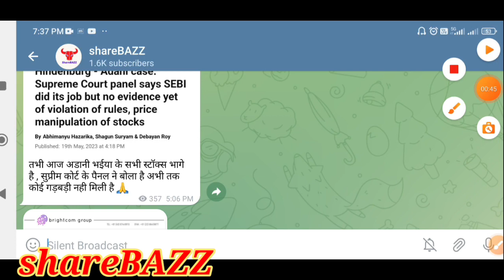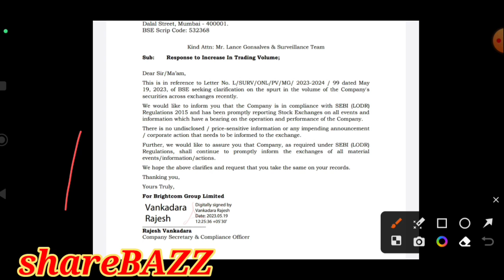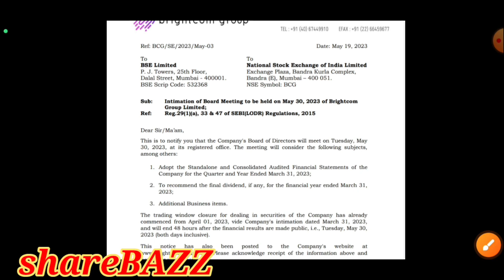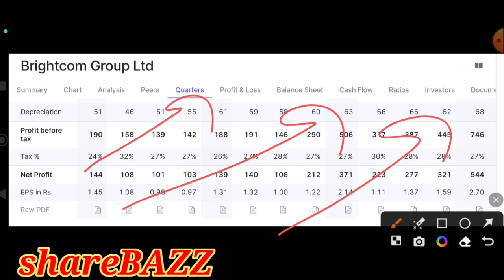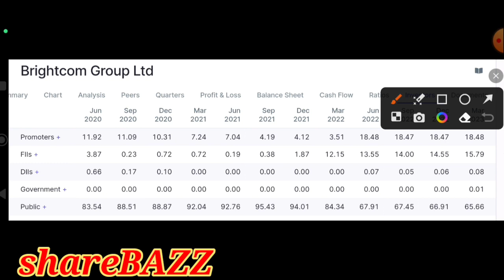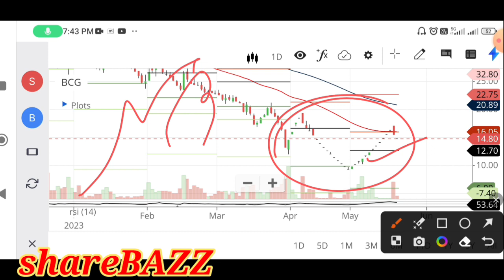bcg share latest news,brightcom group latest news, brightcom share latest news,brightcom group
Video description :
In this video we will discuss the q3 numbers fundamentals, target price, numbers , news, pros and cons of of the BCG

bcg share buy,
bcg be share latest news,
bcg share buy or not,
bcg company share,
bcg share not credited,
bcg share lower circuit,
bcg share bonus latest news,
bcg share news,
bcg share latest news today bonus,
bcg share q1 results,
bcg share latest news result,
bcg share price tomorrow,
bcg share update,
bcg share allotment,
bcg share bonus share credit date,
bcg share technical analysis,
bcg share latest news and stock market,
bcg share latest news and stock,
bcg share details,
bcg share kaisa hai,
bcg share ka kya hoga,
bcg share latest news in hindi,
how to buy bcg share,
what happens to bcg share,
bcg share information,
bcg bonus share issue,
why bcg share is rising,
bcg share latest news dividend,
bcg share latest news in english,
bcg share for long term,
why bcg share is falling,
why bcg share is falling today,
future of bcg share,
bcg group share
brightcom group,
brightcom group latest news,
brightcom group limited share price,
brightcom group q1 result,
brightcom group quarter 1 result,
brightcom group quarterly result,
brightcom group q1 results 2023,
brightcom group latest news q4 results,
brightcom group share price,
brightcom group result 2022,
brightcom group share review,
brightcom group bonus share not received,
brightcom group stock,
brightcom group share news today,
brightcom group share today,
brightcom group share price target,
brightcom group products,
brightcom group target,
latest news on brightcom group,
latest update of brightcom group,
brightcom group limited,
brightcom group news today,
brightcom group ltd multibagger,
business of brightcom group,
brightcom group next target,
brightcom group new update,
brightcom group today news,
brightcom group latest update,